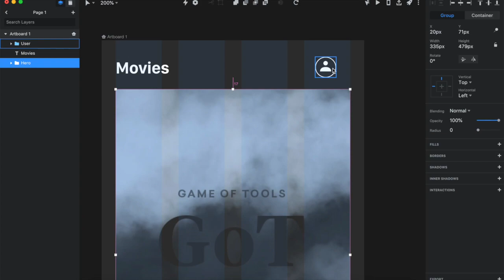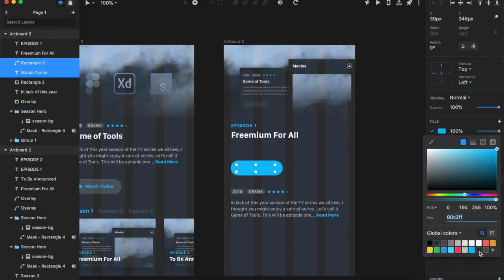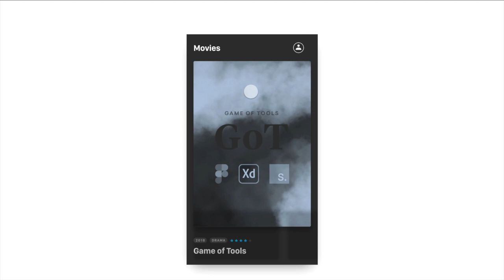InVision Studio Speed Art – UX Design and Prototyping Tools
In this video, we'll be using InVision Studio to design and prototype a movies app. This is part of a series called "Game of Tools" where we go into detail of all the best and free UX design and prototyping tools available. We'll compare them side-by-side using the exact same base design.

If want to have a go at the design source files, you'll find them

Also, be sure to check out the other two videos in this series episode.